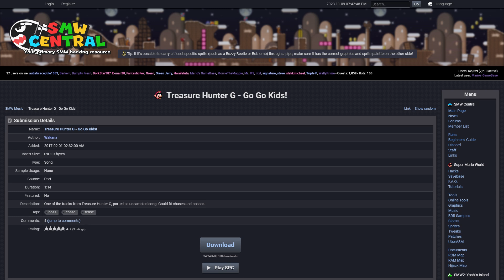SMW Custom Music: Treasure Hunter G - Go Go Kids! by Wakana